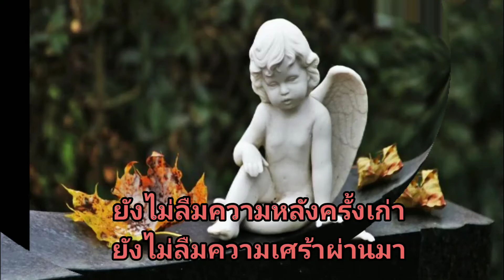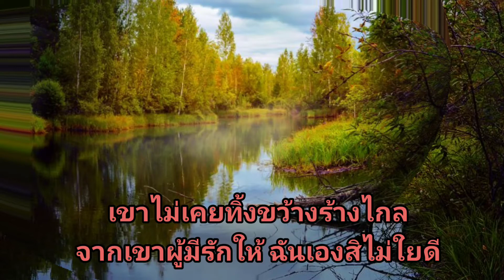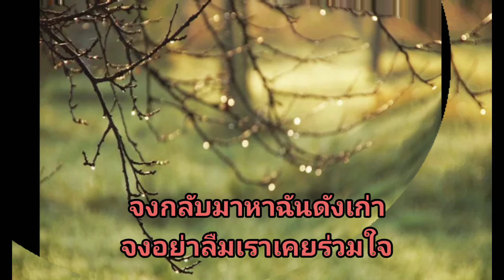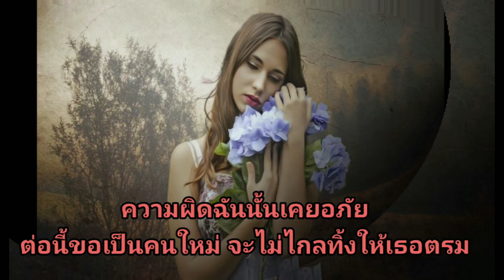เพลง"เขา"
้เวอร์ชั่นศิลปิน : อรวี สัจจานนท์
คำร้อง/ทำนอง : วินัย รุ่งอนันต์
ขับร้องสมัครเล่น : ธิดา กัลศรี
ขอบคุณเจ้าของภาพสวยจาก google
ขอบคุณเสียงดนตรีจาก wesing karaoke
vdo นี้จัดทำเพื่อร่วมอนุรักษ์สร้างความบันเทิงค่ะ
ขอบคุณ YouTube